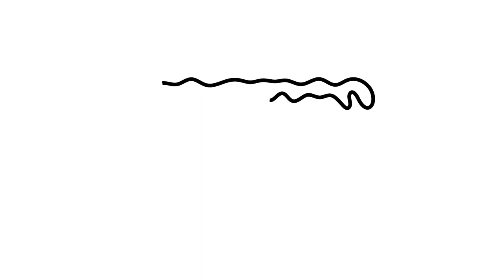Christmas Stocking Coloring Page 💗🎄💗Learn to Draw Christmas Stuff 💚Printable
Learn how to draw and paint a Christmas Stocking and more Drawings. This Christmas Coloring Page is Printable. Print this coloring page and color with me by visiting rainbowplayhouse.com Learn to Draw a Christmas Coloring Page Step by Step, easy and simple.

Learn Art through creative coloring videos. Painting, Coloring, Glitter art, Craft Projects, Learning Colors and Numbers with simple easy to draw coloring page tutorials and printable coloring pages.

I am so excited to make all of our coloring pages Free for YOU to download and color at home. Color any of the coloring pages on this channel while watching my videos!

Visit these other great playlists for more exciting coloring videos